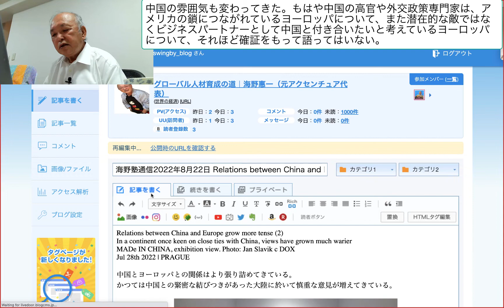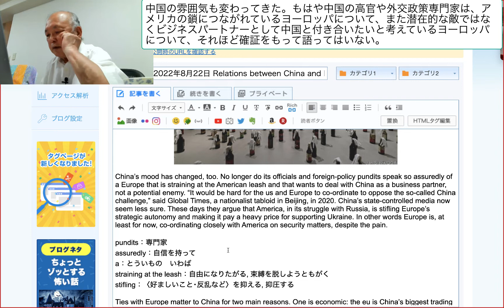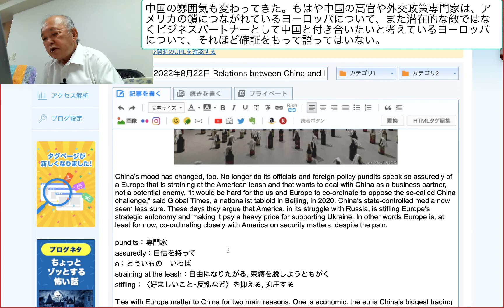中国の雰囲気も変わってきた。もはや中国の高官や外交政策専門家は、アメリカの鎖につながれているヨーロッパについて、また潜在的な敵ではなくビジネスパートナ